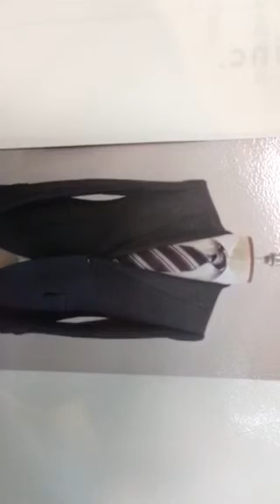セミオーダー・常陸大田・紳士服・秋冬・若い・スーツ・スリムで・